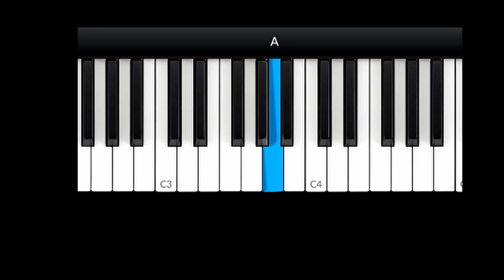Dreidel Spin Piano Challenge Hard Right